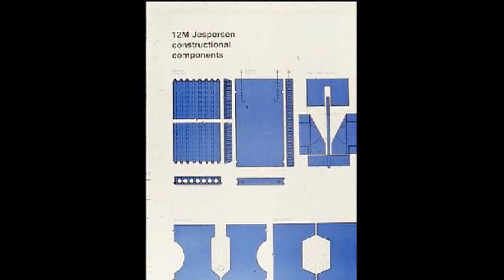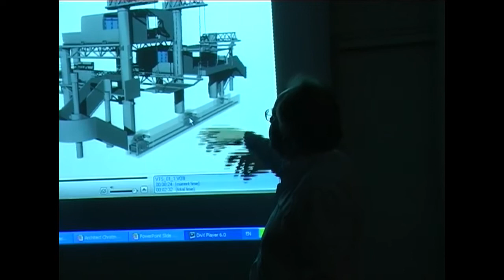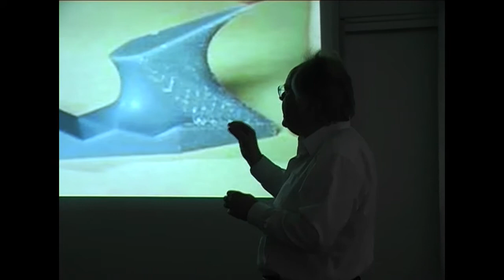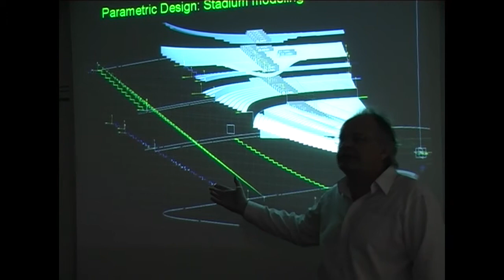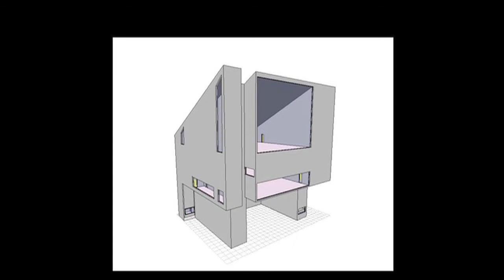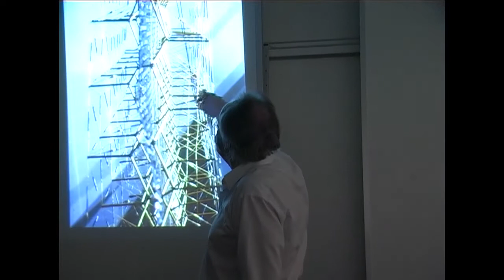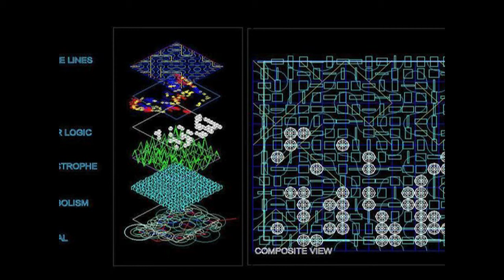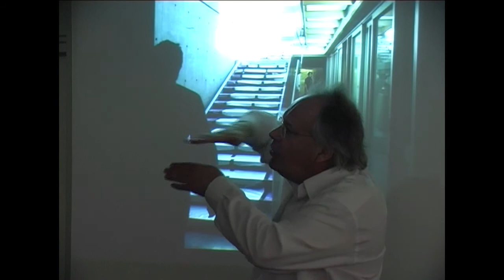John Frazer Accelerating Architecture: Day 3 The Building's Tale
Problems and inefficiency with the present commission/design/construction process, inefficiency computerizing the wrong part of the process, environmental performance, off site fabrication, problems with kit of parts mentality mass customization, virtual prototyping, robotic assembly, responsive structures, active design tools.